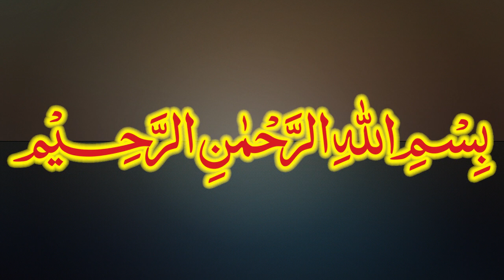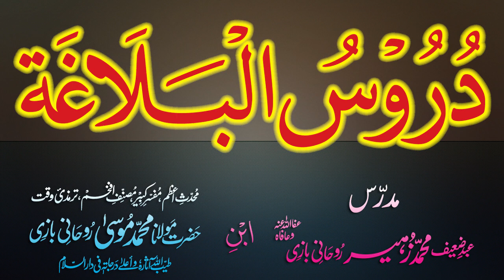Duroos-ul-Balagha Dars - 87 - page - 147 - by Maulana Muhammad Zuhair Albazi - 02/03/2013